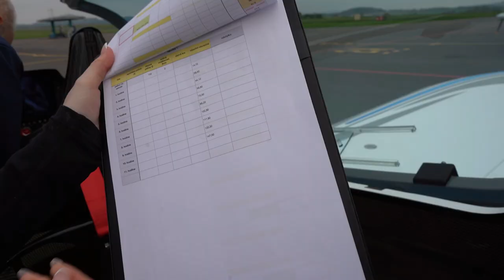Shark airplane - the longest flight distance FAI world record broken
History has been made! Jiří Pruša and Eliška Kudějová have broken the FAI (WORLD AIR SPORTS FEDERATION) world record for longest flight distance in a closed circuit with Shark airplane.

Watch this short story of passion for flying and making the history.

The Shark airplane has once again proven to be a reliable and comfortable aircraft for long cross country flights.

We are thrilled to witness this amazing feat and congratulate Jiří and Eliška on this remarkable accomplishment!